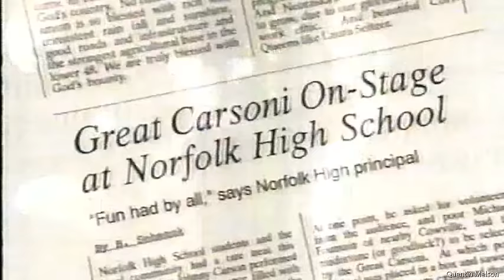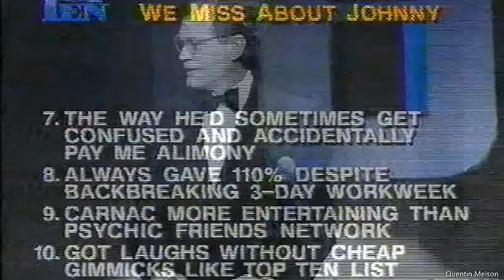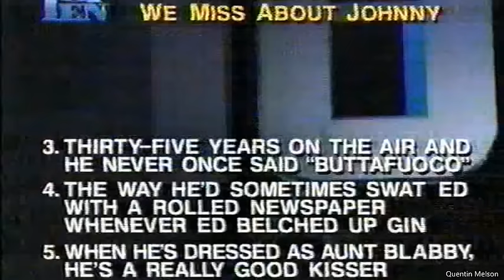Johnny Carson Honored with Kennedy Center Award (1993)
John William Carson (October 23, 1925 – January 23, 2005) was an American television host, comedian, writer, and producer. He is best known as the host of The Tonight Show Starring Johnny Carson (1962–1992). Carson received six Emmy Awards, the Television Academy's 1980 Governor's Award, and a 1985 Peabody Award. He was inducted into the Television Academy Hall of Fame in 1987. Carson was awarded the Presidential Medal of Freedom in 1992 and received a Kennedy Center Honor in 1993.[1]

During World War II, Carson served in the Navy. After the war, Carson started a career in radio. He moved from radio to TV and followed Jack Paar as the host of the late night talk show, Tonight. Although his show was already successful by the end of the 1960s, during the 1970s, Carson became an American icon and remained so even after his retirement in 1992. He adopted a casual, conversational approach with extensive interaction with guests, an approach pioneered by Arthur Godfrey and previous Tonight Show hosts Steve Allen and Jack Paar. Former late-night host and friend David Letterman has cited Carson's influence.[2]

John William Carson was born on October 23, 1925, in Corning, Iowa, to Ruth Elizabeth (Hook) Carson (1901–1985) and Homer Lloyd "Kit" Carson (1899–1983), a power company manager.[3][4] He grew up in the nearby towns of Avoca, Clarinda, and Red Oak in southwest Iowa before moving to Norfolk, Nebraska, at the age of eight. There, Carson grew up and began developing his talent for entertaining. At the age of 12, Carson found a book on magic at a friend's house and immediately purchased a mail-order magician's kit. After the purchase of the kit, Carson practiced his entertainment skills on family members with card tricks. He was known for following his family members around saying, "Pick a card, any card."[5] Carson's mother sewed him a cape, and his first performance was staged in front of the local Kiwanis Club. He debuted as "The Great Carsoni" at age 14 and was paid $3 a show.[5] Soon, many other performances at local picnics and county fairs followed. After graduating from high school, Carson had his first encounter with Hollywood.[5] He hitchhiked to Hollywood, where he was arrested and fined $50 for impersonating a midshipman, a story often regarded as apocryphal.[5]

Military service

Navy portrait of Carson[3]
Carson joined the United States Navy on June 8, 1943, and received V-12 Navy College Training Program officer training at Columbia University[6] and Millsaps College.[7] Commissioned an ensign late in the war, Carson was assigned to the USS Pennsylvania in the Pacific. While in the Navy, Carson posted a 10–0 amateur boxing record, with most of his bouts fought on board the Pennsylvania.[8] He was en route to the combat zone aboard a troop ship when the war ended. Carson served as a communications officer in charge of decoding encrypted messages. He said that the high point of his military career was performing a magic trick for United States Secretary of the Navy James V. Forrestal. In a conversation with Forrestal, the Secretary asked Carson if he planned to stay in the Navy after the war.[9] In response, Carson said no and told him he wanted to be a magician. Forrestal asked him to perform, and Carson responded with a card trick.[9] Carson made the discovery that he could entertain and amuse someone as cranky and sophisticated as Forrestal.[9]

Education
To take advantage of the educational opportunities from the Navy, Carson attended the University of Nebraska–Lincoln, where he joined Phi Gamma Delta fraternity and continued performing magic (then paid $25 per appearance[3]). He majored in journalism with the intention of becoming a comedy writer. Instead, he switched his major to speech and drama a few months later, because he wanted to become a radio performer.[10] Carson's college thesis, titled "How to Write Comedian Jokes", was a compilation of taped skits and jokes from popular radio shows with Carson explaining the comedic technique in a voice-over. It allowed him to graduate in three years.[10] Carson graduated with a Bachelor of Arts degree in radio and speech with a minor in physics in 1949.[10]
Carson began his broadcasting career in 1950 at WOW radio and television in Omaha.[11] Carson soon hosted a morning television program called The Squirrel's Nest. One of his routines involved interviewing pigeons on the roof of the local courthouse that would report on the political corruption they had seen. Carson supplemented his income by serving as master of ceremonies at local church dinners, attended by some of the same politicians and civic leaders he had lampooned on the radio.